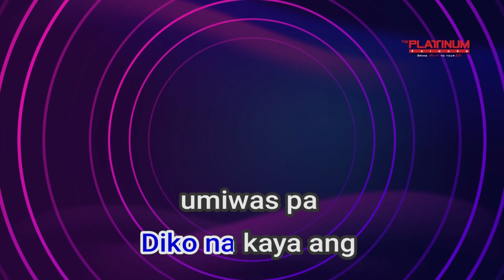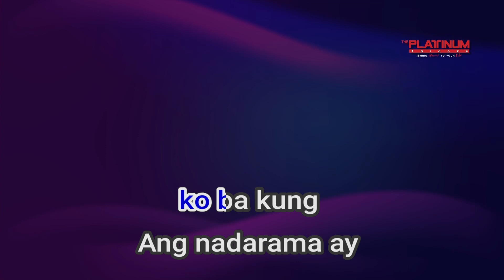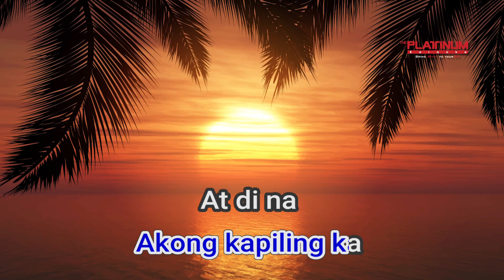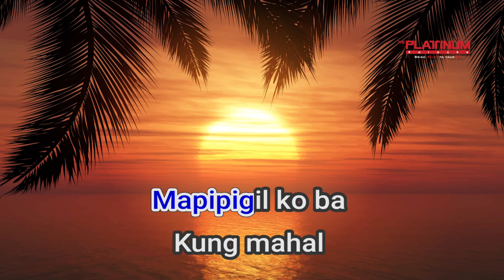08379 Kasalanan Ko Ba Neo Colours